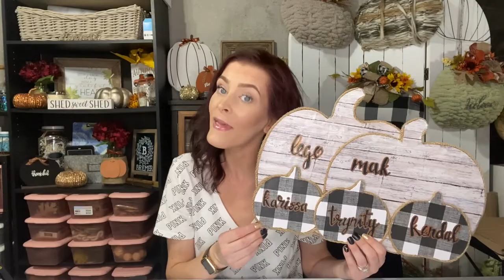FAMILY PUMPKIN PATCH DIY | UNDER $5 FALL CRAFT!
The Mak of all trades is back at again with another under $5 craft! This time the craft is super personalized and super cute as well, we’re making a personalized pumpkin patch! With everything to make this being under $5 you get to save that coin and still have cute personalized fall decorations!

Makenzie-DRFBOGZD

Join my Fetch rewards:

Turn your grocery receipts into gift cards with Fetch Rewards. It’s super easy. Just click the link below and you’ll get $2 in points when you snap your first receipt.